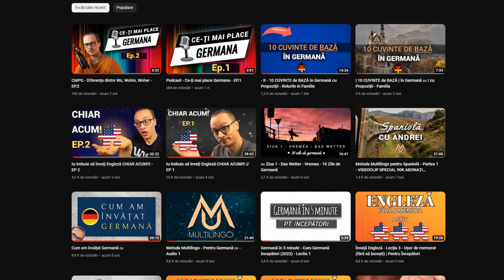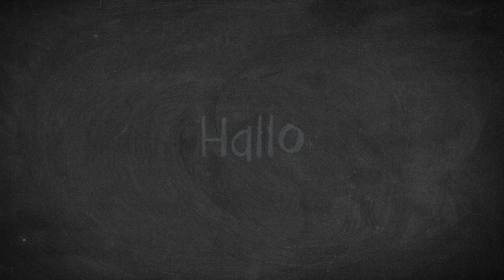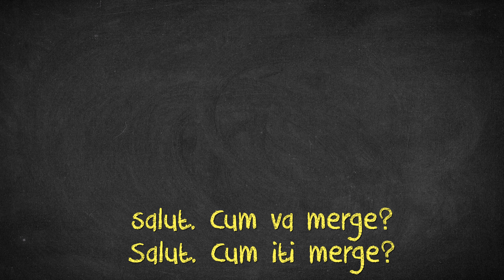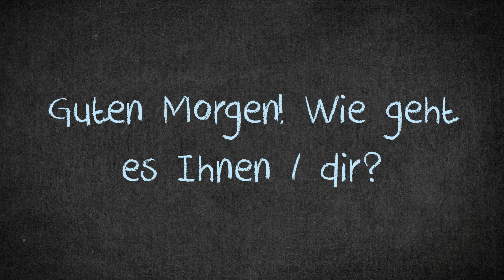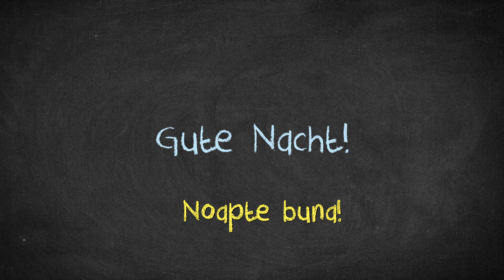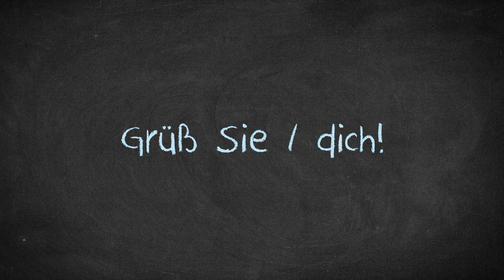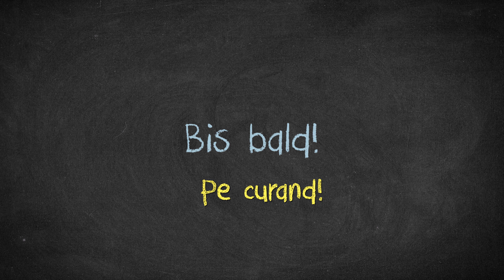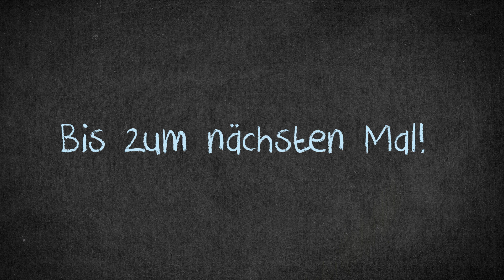🇩🇪A1 Germană pentru Începători - Begrüßungen / Salutări - Lektion 1